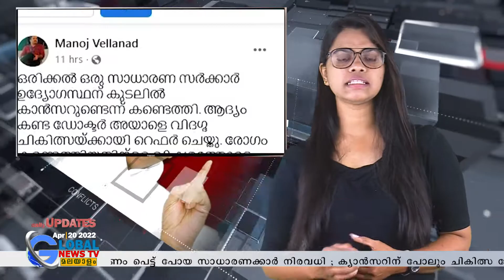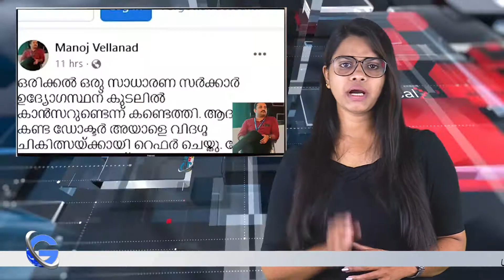ശ്രീനിവാസൻ കടലിൽ എറിയാൻ പറഞ്ഞ മരുന്ന് ഇന്ന് രക്ഷയായി ; ഡോക്ടറുടെ ഫേസ്ബുക് കുറിപ്പ് വൈറൽ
ശ്രീനിവാസൻ്റെ വിടുവായത്തം കാരണം പെട്ട് പോയ സാധാരണക്കാർ നിരവധി ; ക്യാൻസറിന് പോലും ചികിത്സ തേടാത്തവർ  ,ഇന്ന് ശ്രീനിവാസനെ രക്ഷിച്ചത്
ആധുനിക ചികിത്സ
THIS CONTENT IS COPYRIGHT TO GLOBAL NEWS TV MALAYALAM.
CONTENT OWNER :-GLOBAL NEWS TV MALAYALAM